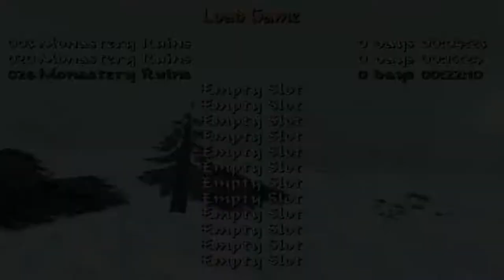TRLE: Search for the Monastery - Monastery Ruins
Tomb Raider Level Editor: Search for the Monastery 1 - Monastery Ruins by Barry

release date: 20-Aug-2005
file size: 16.20 MB
file type: TR4
class: nc

It's a really good level, I love the Tibetan setting, maybe a little bit too much of enemies near the end but it's ok because there's enough medipacks.